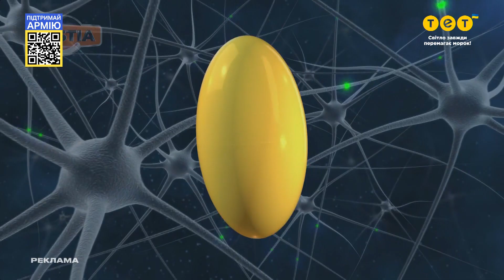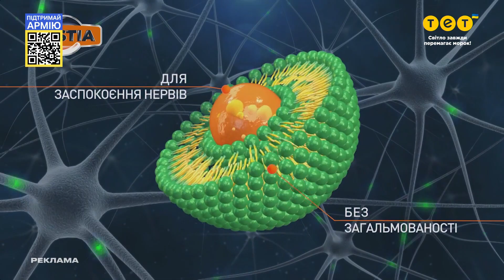ТЕТ - Реклама и анонсы (02.07.2022)